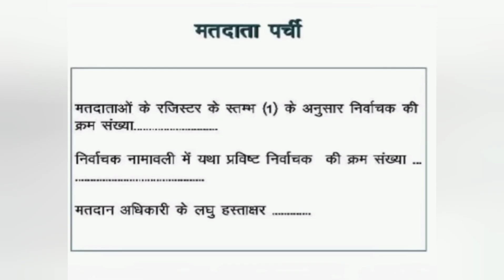Duty of 2nd polling officer in Election 17A _register P2_के_कार्य द्वितीय मतदान अधिकारी के कार्य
द्वितीय मतदान पदाधिकारी P2 का कार्य बहुत ही धैर्य का होता है, क्योकि उन्हें मतदाता की उंगली में स्याही भी लगानी होती है, फिर 17 A रजिस्टर में भरना होता है और फिर मतदाता पर्ची भी निर्गत करनी होती है। इसलिए P2 को विशेष धैर्य से कार्य करने की आवश्यकता ह
polling officers
second polling officers
Bihar panchayat chunav#पंचायत चुनाव प्रशिक्षण#panchayetchunav training पीठासीन पदाधिकारी के कार्य मतदान दल के कार्य मतदान दल के कर्मियों का प्रशिक्षण#प्रथम मतदान पदाधिकारी P1 के कार्य द्वितीय मतदान पदाधिकारी P2 के कार्य तृतीय मतदान पदाधिकारी p3a के कार्य तृतीय मतदान पदाधिकारी p3b के कार्य तृतीय मतदान पदाधिकारी p3c के कार्य गश्ती दल के कार्य पेट्रोलिंग काम कलेक्टिंग मजिस्ट्रेट निर्वाचन पदाधिकारी patroling cum collecting party

बिहार पंचायत चुनाव 2021 में मतदान दल के कर्मियों के कार्यों में विविधता आई है पहले की अपेक्षा कुछ ज्यादा कार्य करने पड़ेंगे पहले मतदान दल में कुल 4 सदस्य होते थे अब कुल 6 सदस्य हैं जिसमें प्रेसिडिंग ऑफिसर ,प्रथम मतदान पदाधिकारी, द्वितीय मतदान पदाधिकारी के साथ तृतीय मतदान पदाधिकारी के रूप में 3 लोग कार्य करेंगे जिन्हें p3A, p3b और p3c कहां जाएगा p3a पंच और सरपंच के मतदान के लिए उत्तरदाई होंगे और वह बैलेट पेपर से मतदान कराएंगे। p3b मुखिया और ग्राम पंचायत के सदस्य के मतदान के लिए कंट्रोल यूनिट के प्रभारी होंगे और p3c पंचायत समिति सदस्य और जिला परिषद सदस्य के चुनाव के लिए कंट्रोल यूनिट के प्रभारी होंगेेपंचायत चुनाव प्रशिक्षण#Biharpanchayet chunav training

बिहार पंचायत चुनाव 2021 में मतदान दल के कर्मियों के कार्यों में विविधता आई है,कार्य का दायरा बढ़ा हसि। पहले की अपेक्षा कुछ ज्यादा कार्य करने पड़ेंगे पहले मतदान दल में कुल 4 सदस्य होते थे अब कुल 6 सदस्य हैं जिसमें प्रेसिडिंग ऑफिसर ,प्रथम मतदान पदाधिकारी, द्वितीय मतदान पदाधिकारी के साथ तृतीय मतदान पदाधिकारी के रूप में 3 लोग कार्य करेंगे जिन्हें p3A, p3b और p3c कहां जाएगा p3a पंच और सरपंच के मतदान के लिए उत्तरदाई होंगे और वह बैलेट पेपर से मतदान कराएंगे। p3b मुखिया और ग्राम पंचायत के सदस्य के मतदान के लिए कंट्रोल यूनिट के प्रभारी होंगे और p3c पंचायत समिति सदस्य और जिला परिषद सदस्य के चुनाव के लिए कंट्रोल यूनिट के प्रभारी होंगेेपंचायत चुनाव प्रशिक्षण#Biharpanchayet chunav training